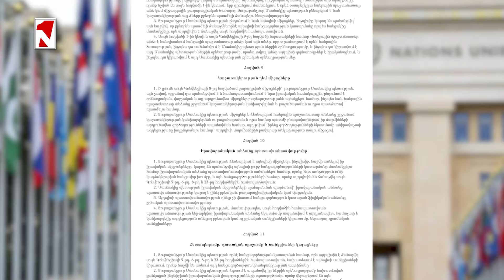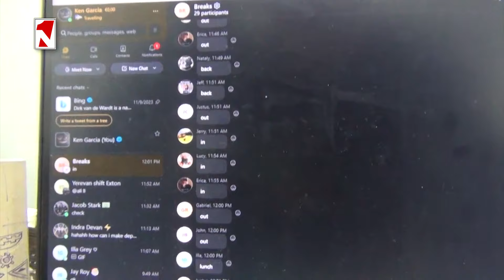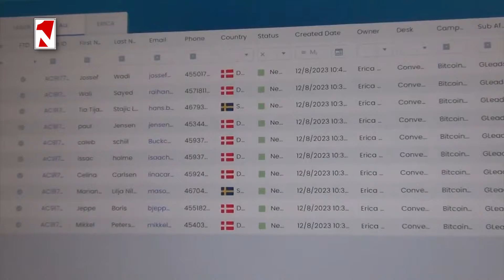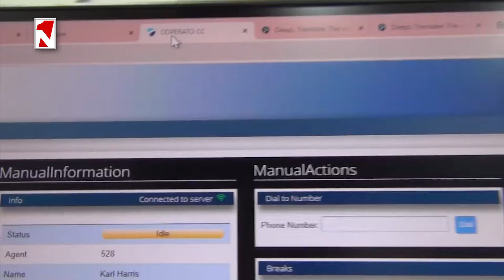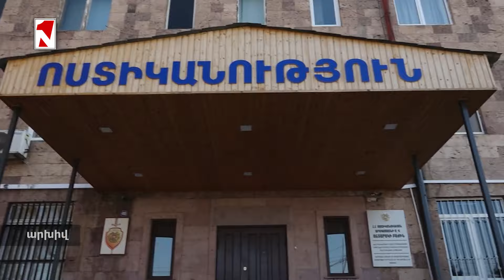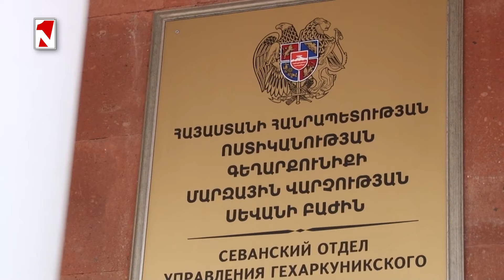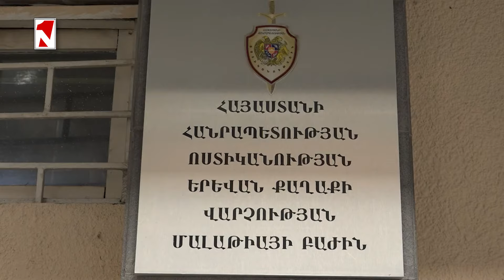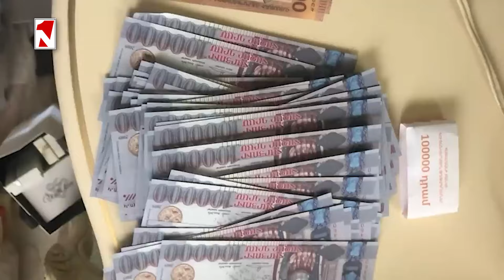ՊԵԿ նախկին աշխատակցից պահանջվում է 22 անշարժ գույք՝ հիմնականում Հյուս. պողոտայում